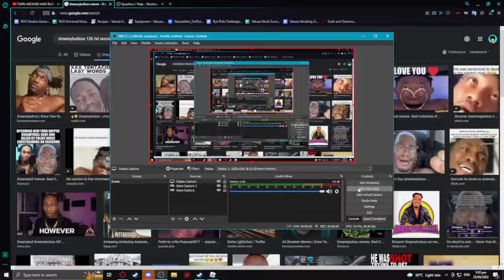yakuza 12| EARLY ACCESS!!!!!!!11!!1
Roblox - A Universal Time (da game)